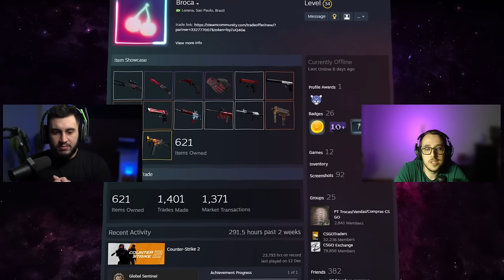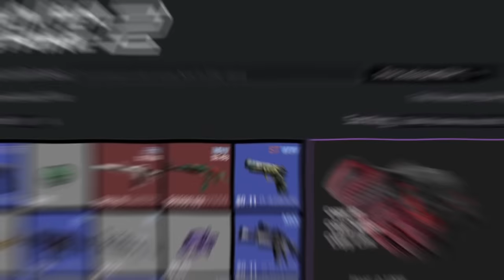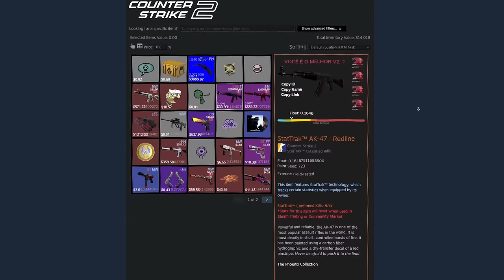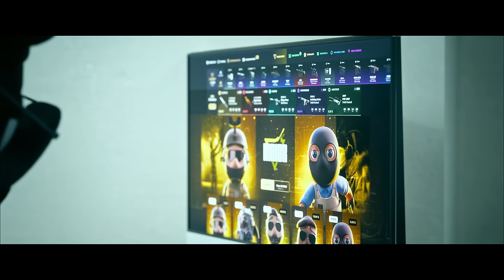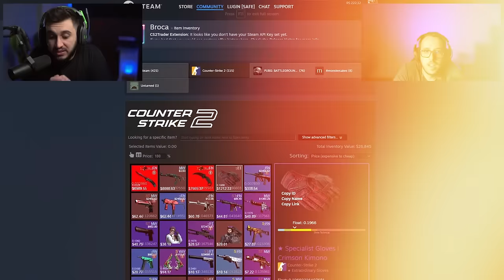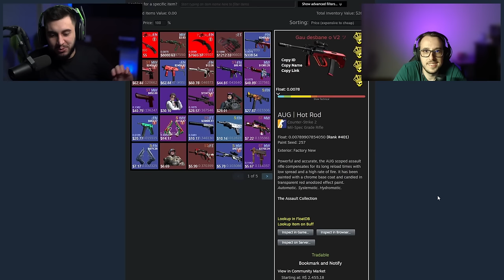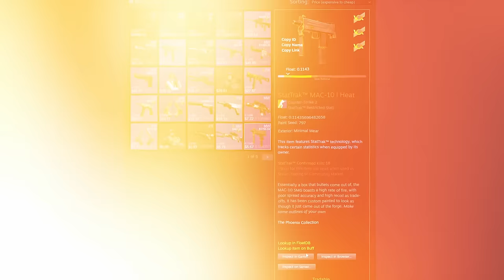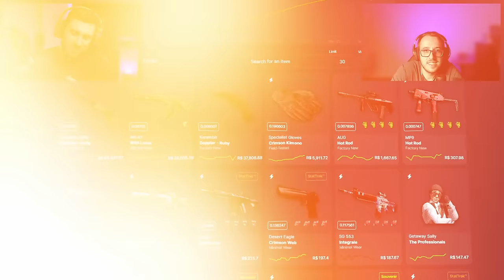O Inventário Temático Mais Caro do Brasil (Top 7)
➞ Convidado: @biskela